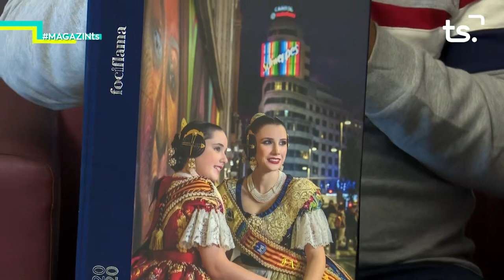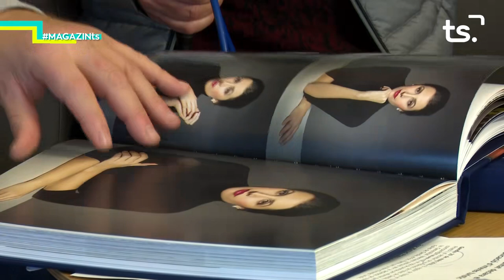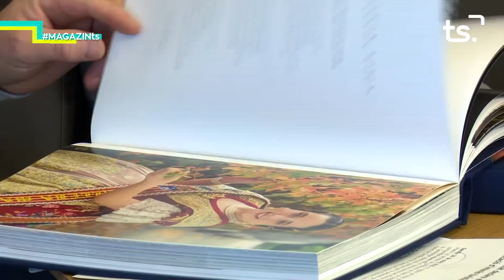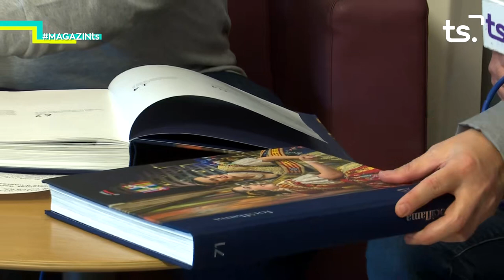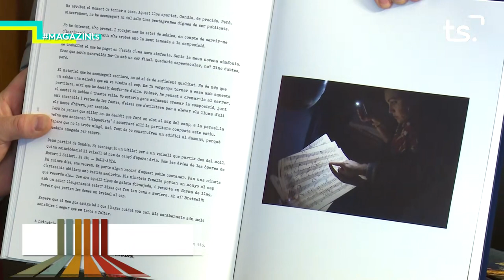2020 01 16 MAGAZIN TS DIJOUS - FOC I FLAMA 2020